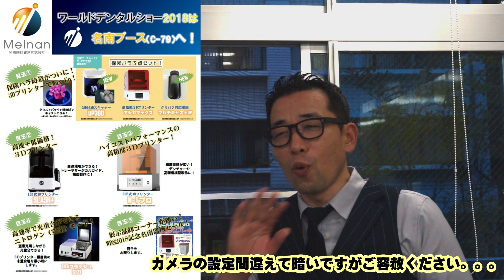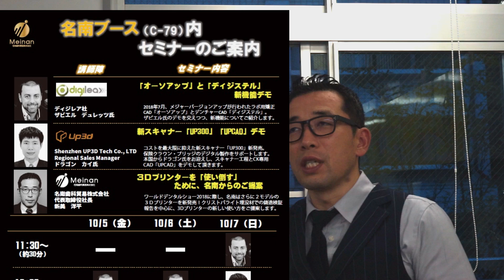名南ブース告知＠ワールドデンタルショー2018！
MD-28

ワールドデンタルショー2018にあたり、ディジレア社のザビエル氏がフランスから少し早く来日してくれましたので、告知動画に登場いただきます！